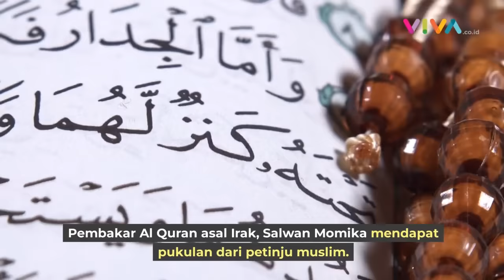CIUT! Petinju Muslim BOGEM Pembakar Al Quran di Swedia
VIVA - Pembakar Al Quran asal Irak, Salwan Momika dipukuli petinju Muslim di kota Södertälje, selatan Stockholm. Saking ketakutannya, Momika menggunakan besi untuk melindungi diri dari pukulan petinju tersebut. (RK-DA)